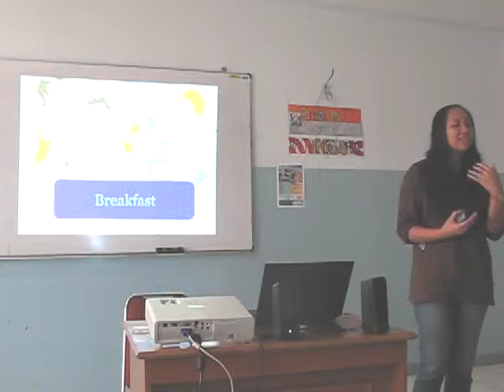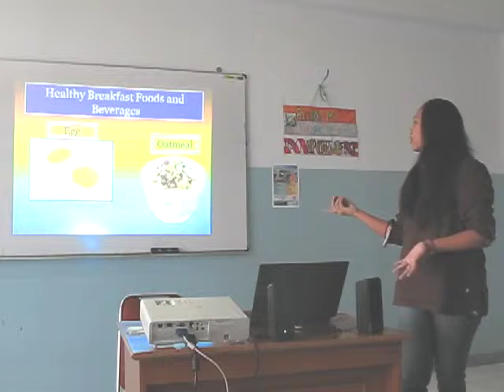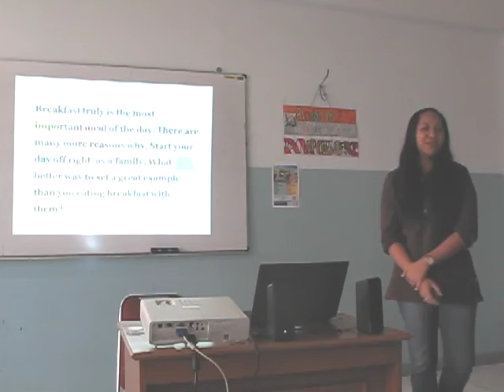Importance of Breakfast Yemima